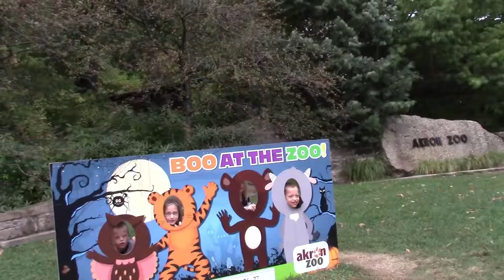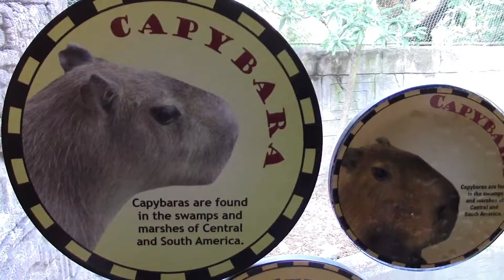Akron Zoo 2019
Oct. 6 2019 - Day at the zoo